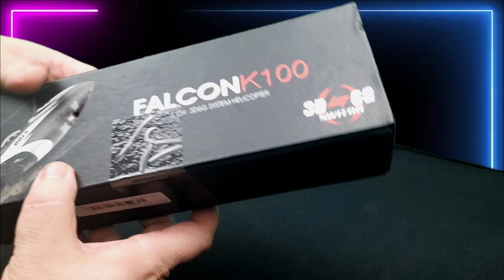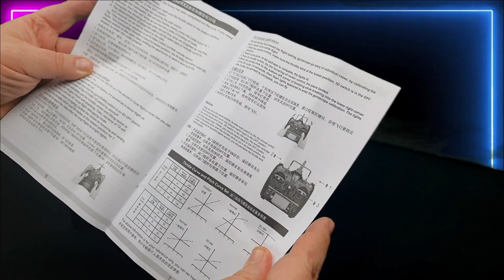XK K110 S , alors il vaut quoi ? (unboxing , revue, comparaison avec le k110 et vol )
Le micro hélicoptère CP (pas collectif) XK K110S remplace le K110 dans la gamme 3d de XK , mais ça passe par une augmentation de tarif d'environ 20% alors il vaut le coup ou vaut-il mieux poursuivre avec le K110 V1 ?
Une certitude , c'est une tuerie comme le petit frère ;)

k110s (BNF)
k110s (RTF)

Pour toutes vos questions

Promo  pour le black friday
50€ de reduction et un protége lentille en cadeau.

module Express Happymodel ES24TX

recepteur elrs 2.4ghz

Batteries CNHL ministar  3s  450mah

tx16s et module crossfire mini et 3 recepteurs CSF nanorx ( et leur antenne)

 qx7 accst

QX7 ACCESS + module r9M

jumper t8

lunettes fpv
EV300 OLED

fatshark HDO2

Caméras
Insta ONE-R

Insta one X2

masque ev800d ( copie chinoise d masque chinois lol)

little pilot vr pour porteurs de lunettes

isdt 608ac

skyrc b6

Mon matériel de bricolage

tapis silicone
6 pinces fines
magnetiseur
gaine thermo
colliers de serrage
4 tournevis hexa
fer a souder usb
fer a souder TS100
xt30
xt60
prises jst rouges
pince coupante